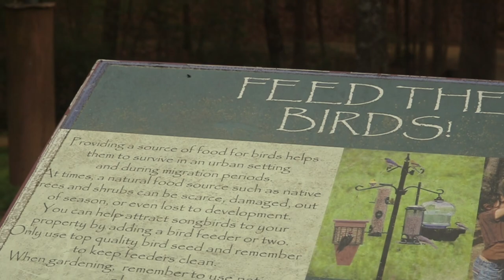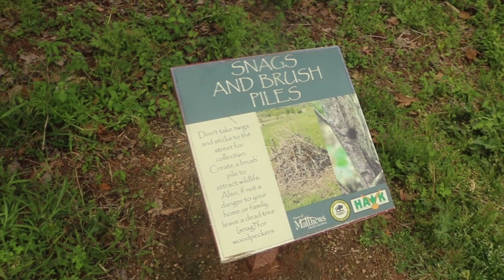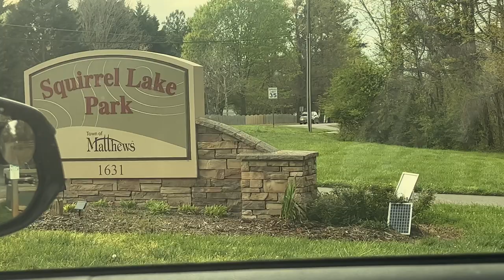Squirrel Lake Park